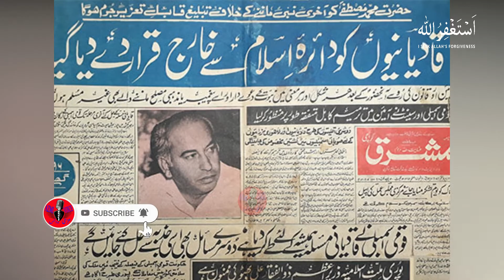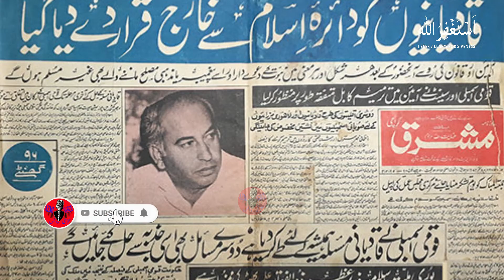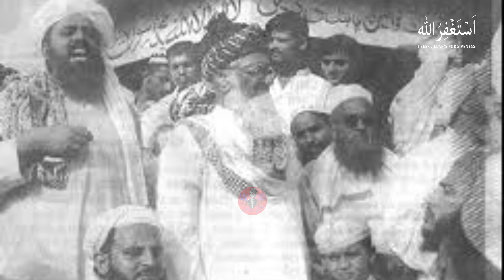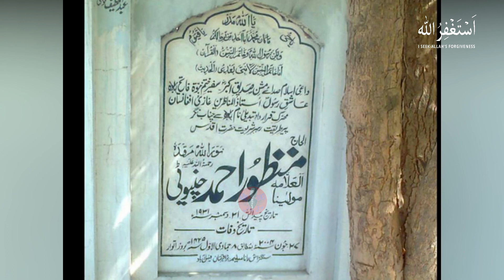Maulana Manzoor Ahmad Chinioti RA Biography | Manzoor Ahmad Chinioti History In Urdu | AZMI VOICE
Manzoor Ahmad Chinioti (Urdu; مولانا منظور احمد چنیوٹی) (born; 31 December 1931– 27 June 2004) was a Pakistani Islamic scholar, politician and writer
Manzoor Ahmad Chinioti got his education from Sindh Madressatul Islam University, and Jamia Taleem ul Quran Rawalpindi. He founded Jamia Arabia Chiniot
He served as a councilor in his home town and chairman of the Chiniot Municipal Committee in 1993. He was also elected Member of the Provincial Assembly of the Punjab in 1985, 1988 and 1997.

He also served as the central leader of the International Khatme Nabuwat Movement.

He also served as visiting professor at Jamia-tul-Madina
He died on 27 June 2004